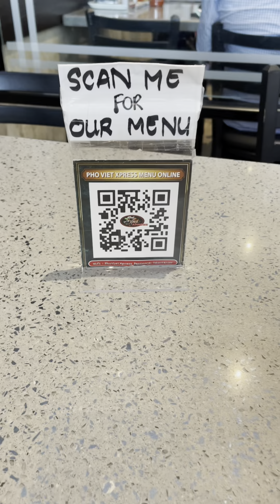PHO VIET EXPRESS | MUKBANG